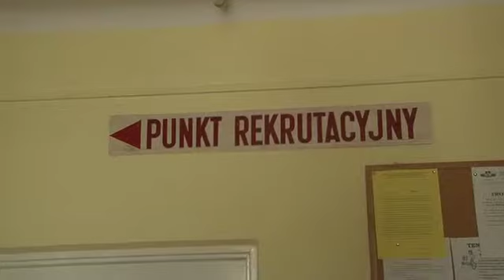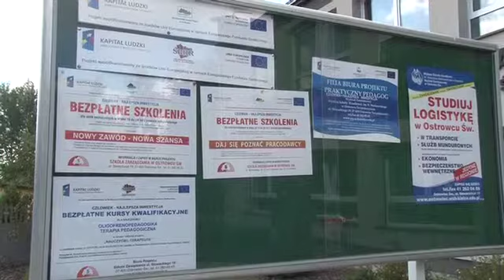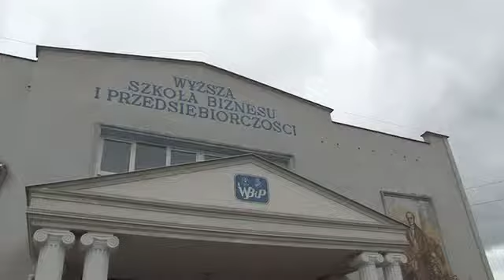Pomoc dla niepełnosprawnych żaków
Osoby niepełnosprawne coraz częściej decydują się na podjęcie studiów. Teraz jest im łatwiej, gdyż mogą liczyć na dofinansowanie nauki. Taką pomoc mogą otrzymać również studenci z Ostrowca, chętni muszą jednak zgromadzić niezbędne dokumenty.